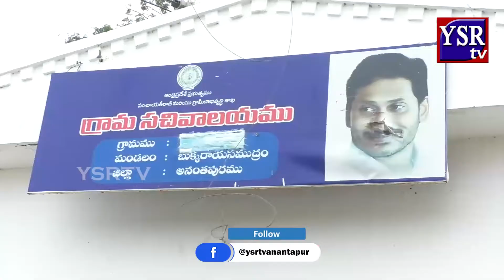బుక్కరాయసముద్రం లోని కొర్రపాడు గ్రామం లో జగనన్న స్వచ్ఛ సంకల్పం కార్యక్రమంలో జాయింట్ కలెక్టర్ సిరి